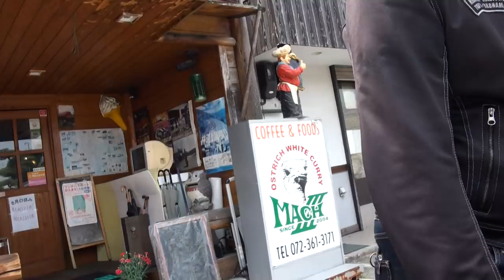YOSHIMURAサウンドを聞け 2005 Suzuki GSX1300R HAYABUSA CLUB‐隼 hayabusa‐ 兵庫県 神戸 ヨシムラスズキ・ハヤブサ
YOSHIMURAサウンドを聞け　2005 Suzuki GSX1300R HAYABUSA　CLUB‐隼 hayabusa‐　兵庫県　神戸　ヨシムラスズキ・ハヤブサ　2005 Suzuki HAYABUSA　関西隼会　Hayabusa 1300　GSX1300RA